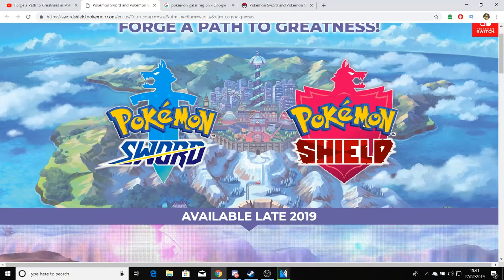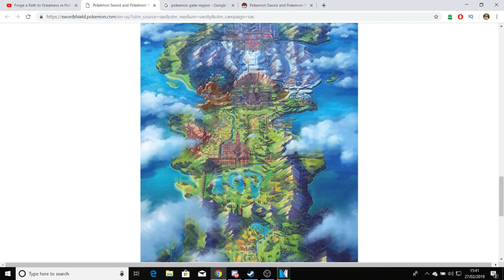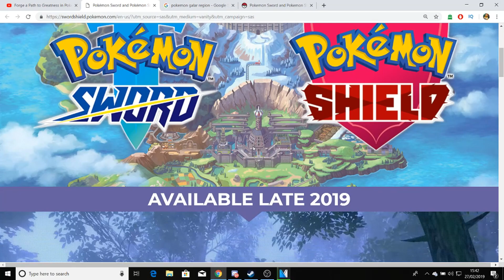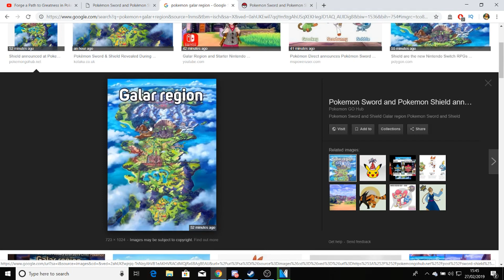The Galar Region Is The UK UPSIDEDOWN!!!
In this video Me and H3NRG continue our discussion of the Galar region being based off of the UK and add things we forgot to mention in the trailer analysis!